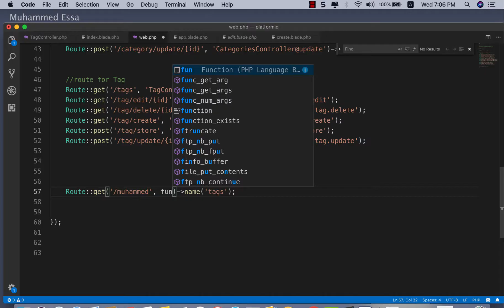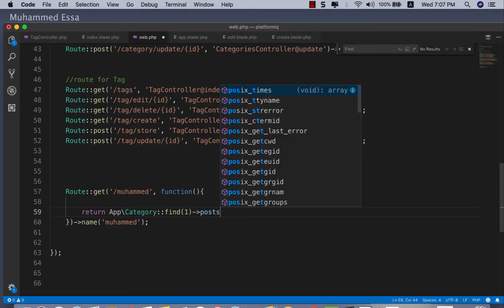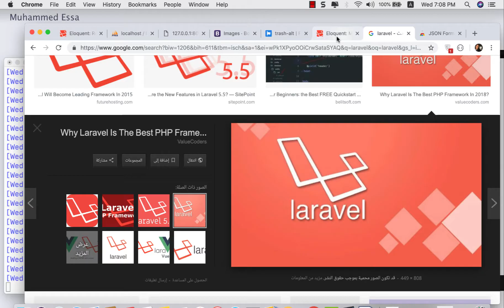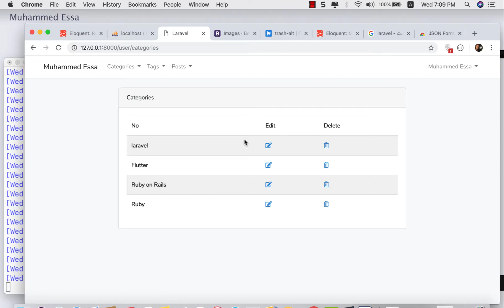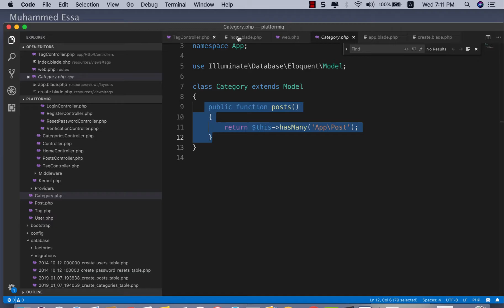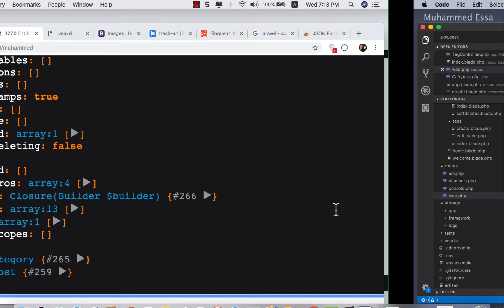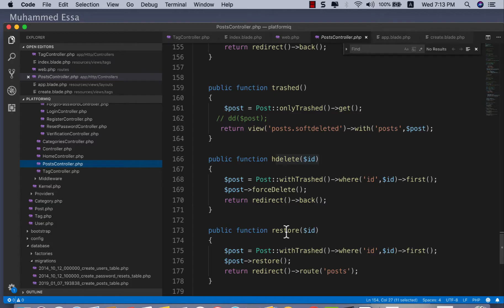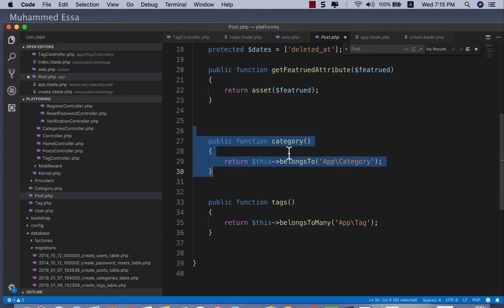27 Laravel 5 One to Many & Many To Many relational database mp4